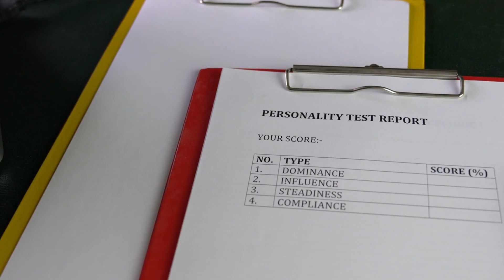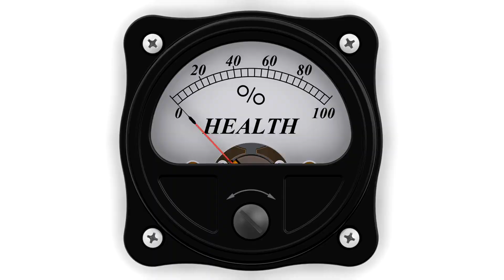What Your Dog's Sleeping Posture Says About Them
Dogs have long been cherished companions to humans, offering us loyalty, love, and companionship. As a result, we have invested considerable time and effort in understanding their behavior, emotions, and communication. One intriguing aspect of a dog's life that has gained attention in recent years is their sleeping posture. Can the way a dog sleeps reveal insights into their personality, health, and character? This video explores the fascinating world of canine sleep patterns, delving into the various sleeping positions dogs assume and what these positions may reveal about our beloved furry friends. The Pet Perspective belgian malinois
rottweiler dog
rottweiler attack
rottweiler
ridgeback dog
ridgeback
rhodesian ridgebacks
rhodesian ridgeback
pitbull dog
malinois puppy
malinois dog
german shepherd
dog stretching

belgian malinois
malinois
rottweiler
guard dogs
rhodesian ridgeback
guard dog
dog training
rottweiler dog
german shepherd
protection dogs
funny rottweiler
rottweiler funny
dogs
rottweiler compilation
rottweiler puppies
rottweiler puppy
puppy training
malinois puppy
facts
Why Belgian Malinois are the Best Dogs in the World
Belgian Malinois - The Ultimate Dog Breed Everyone Needs to Know
k9 trainer
belgian malinois vs german shepherd which is better
working line german shepherd vs belgian malinois
difference between german shepherd and belgian malinois
german shepherd or belgian malinois
Belgian Malinois vs German Shepherd: BEST DOG BREED for Families!
malinois protection dog
belgian malinois protects 3 year old
protection malinois
protection
bully kutta